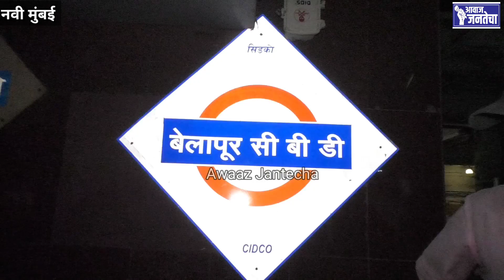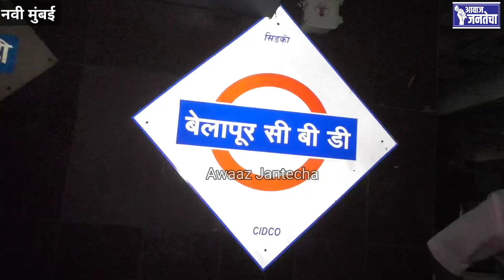महिलांना रेल्वे प्रवासी|उदभवणाऱ्या समस्यांबाबत Poonam Patil यांनी Railway Station चा केला पाहणीदौरा